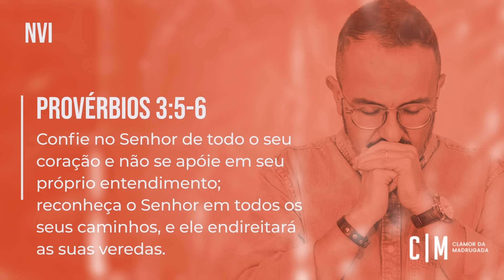CLAMOR POR RIO GRANDE DO SUL | CM